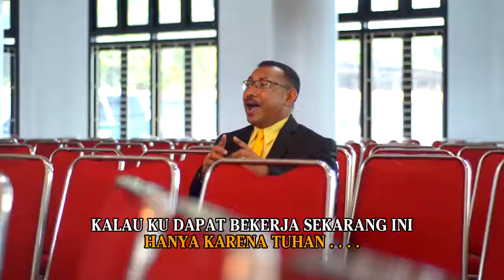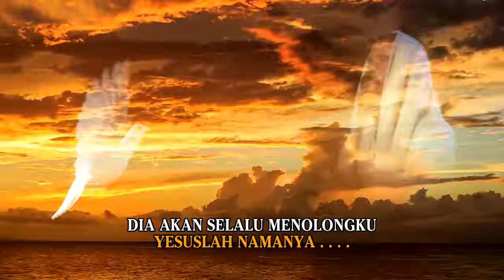ANTHONIUS AYORBABA - Karna Tuhan [HD]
Music Arr : Markus Burdam
Artis :  Anthonius Ayorbaba
Studio Recording : MX@Studio Papua
Kameramen ; Alex & Chriz (Cycloop Sentani Production)
Editing Video : Alex Baikole